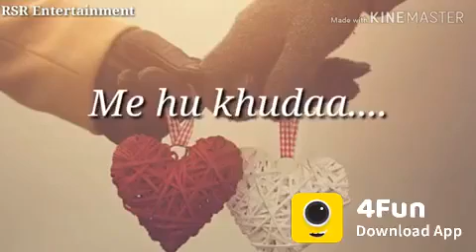Phila pyar tu mera // WhatsApp Status // 11.2.2018 my _yara channel